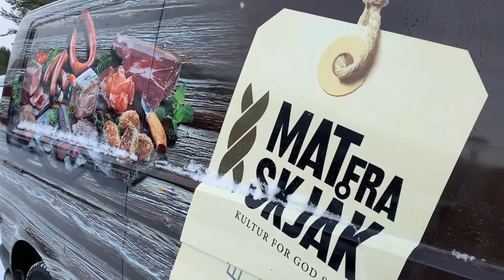Skjåkmat | Mat frå Skjåk - den velkjente "Skjåkpølsa"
Skjåkmat produserer eit rikt utval av kvalitetsmat under merkevara "Mat frå Skjåk". Dei har vunne ei rekke prisar og er godt kjende for sin heimelaga spekemat.

Skjåkmat er dreve som ei familiebedrift av Sissel og Per Ivar Brenna, som òg driv Skjåk turistheim og Skeid kro. Produkta deira blir selde under varemerket «Mat frå Skjåk». Alt er laga etter gamle oppskrifter, tilpassa nye og meir moderne produksjonsmetoder, samtidig som dei tek vare på dei handtverksmessige tradisjonane.

Den velkjente Skjåkpølsa:
Eit av dei mest kjente prordukta frå Skjåkmat er "Skjåkpølsa". Ho blir produsert i haust- og vintersesongen utan bruk av startkultur. Det er dei naturgjevne klimaforholda i Skjåk, saman med lang erfaring og spisskompetanse, som gjev Skjåkpølsa ein distinkt og ettertrakta smak.

Foto/redigering: Mari Arnøygard Wedum
Visit Jotunheimen, februar 2020.